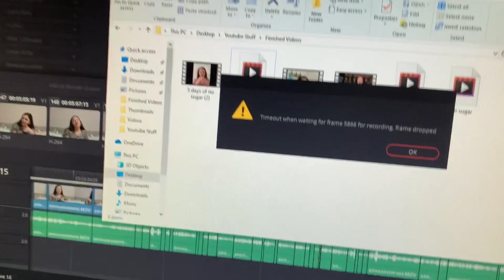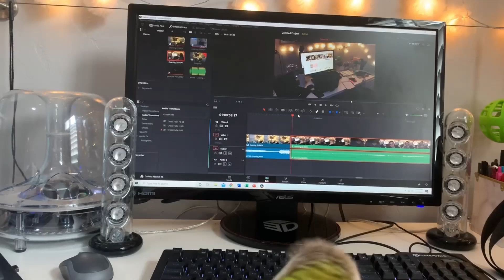~an entire video of echo~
Literally just Echo. Enjoy!

I love making videos, hanging out with my friends, and all kinds of artsy things. You will also see my bird Echo and my dog Snickers as well as a bunch of my friends on this channel.